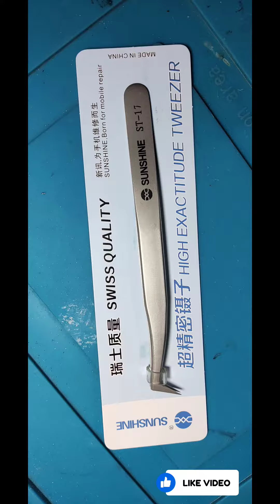New to for Mobile Repair 🛠️